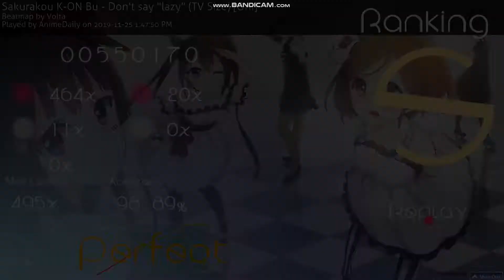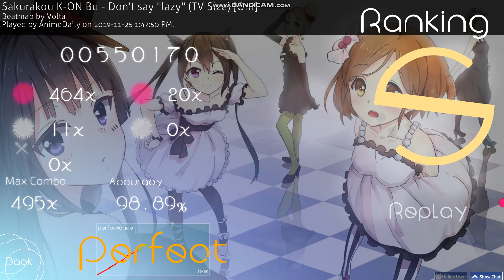Don't say "lazy"(TV Size) (Osu!Taiko) [Oni] 98.89%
wasnt worth too much in terms of pp but i just really like the song :)